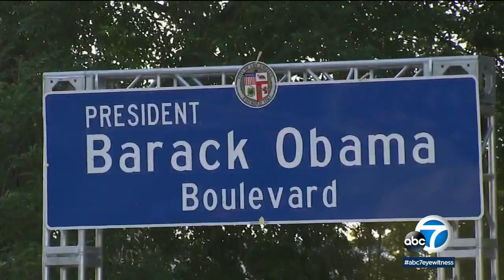Obama Boulevard unveiled in Los Angeles as crowds celebrate historic occasion I ABC7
The city of Los Angeles on Saturday renamed a section of a road as Obama Boulevard in honor of the 44th president of the United States. Details